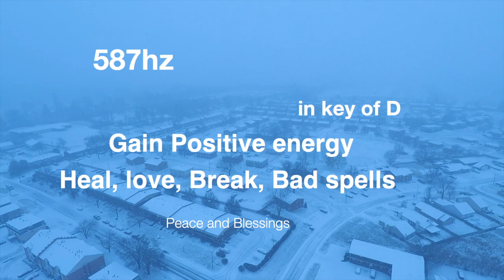Ambiant 587hz meditation healing energy